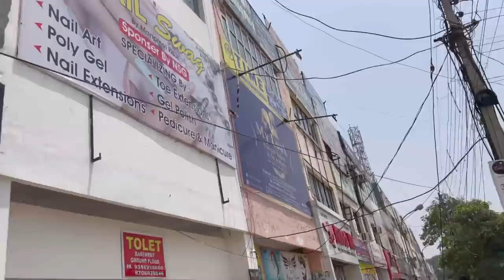Mumma Di Nail Extensions | Nail art